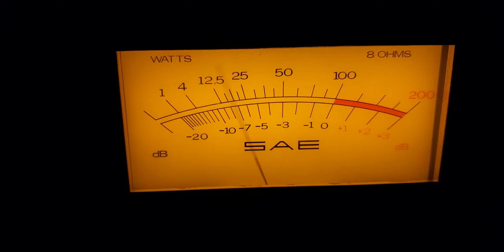Санкт-Петербург зима 2021,6 декабря